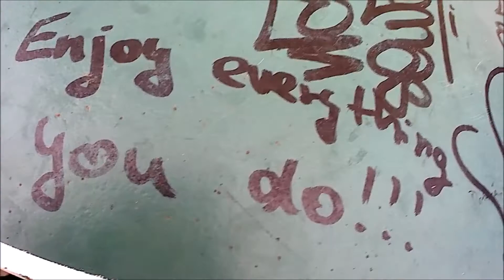Crazy days at the weekend - Pufa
Můžete me také podpořit i na instagramu :)